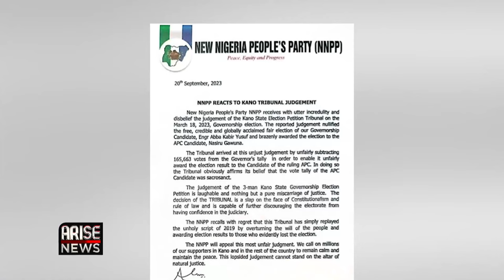The Morning Show: Kano Tribunal Sacks Governor Yusuf